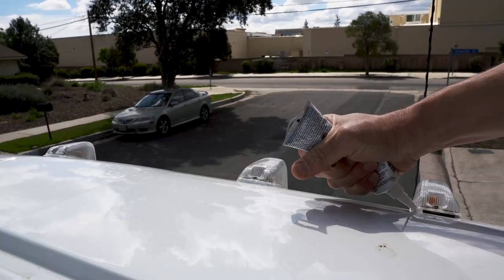Ram Promaster dome light water leak fix and Van Build planning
The Ram Promaster is prone to having water leak through the roof marker clearance lights so in this video I fix the leak and discuss my future plans for the build.

GetUpside is an app that gives you cash back when you get gas.

Intro track